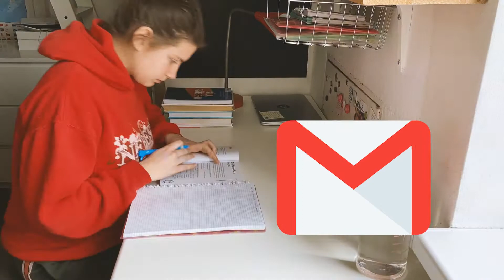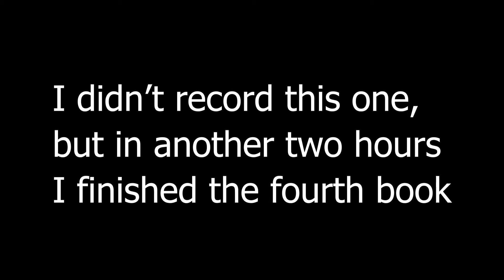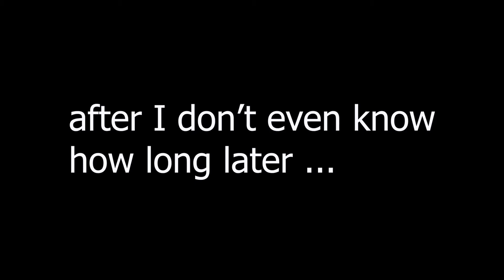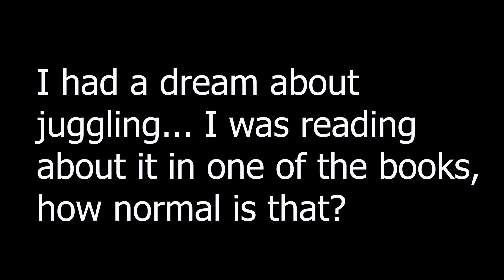so I decided to read 7 books in one day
when I found out that I have only one day until I have to return seven books that I borrowed I challenged myself to read all of them and why not record this, right... right?